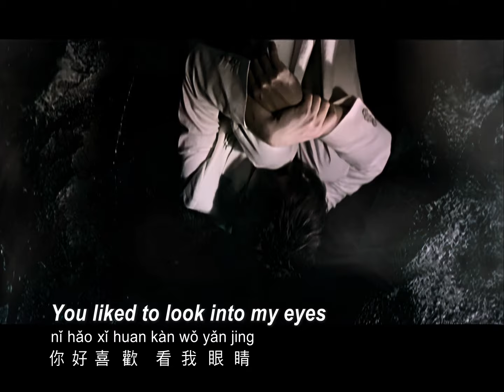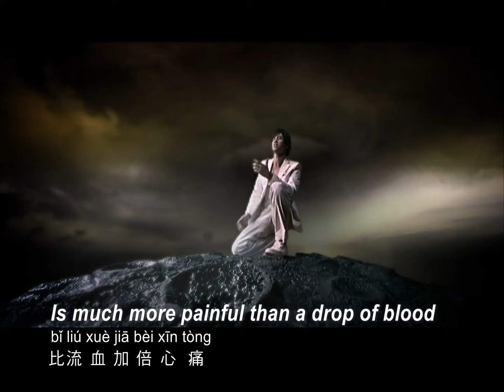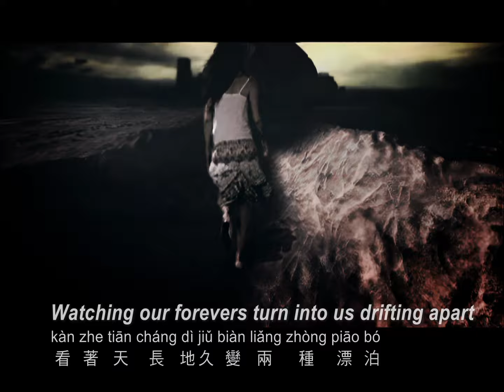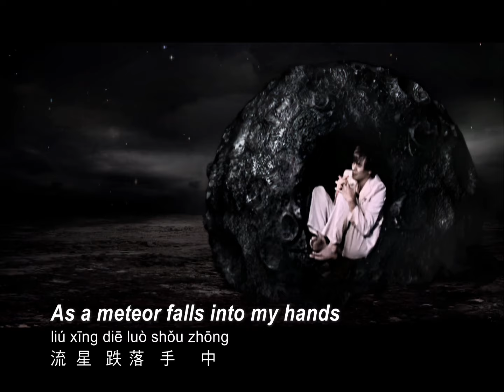【ENG SUB】Sam Lee 李聖傑【The Starry Sky in Your Eyes 眼底星空】Official Music Video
作曲 李聖傑 蔡伯南

Lyrics by Shi-Fang
作詞 十方

Directed by Lai Weikang, Bill Chia
導演 賴偉康 比爾賈

You liked to look into my eyes
nǐ hǎo xǐ huan kàn wǒ yǎn jing
你好喜歡看我眼睛

You said there’s a universe in them
nǐ shuō shì yǔ zhòu de suō yǐng
你說是宇宙的縮影

As long as we weren’t apart, and the weather was clear
zhǐ yào méi yǒu fēn lí   tiān qì qíng
只要沒有分離 天氣晴

We could see the stars
néng kàn jiàn xīng xīng
能看見星星

I tried to love and cherish you, and tried to adjust myself
wǒ nǔ lì ài nǐ chǒng nǐ   tiáo zhěng zì jǐ
我努力愛你寵你 調整自己

Am I your partner or your neighbor?
wǒ shì lín jū hái shi bàn lǚ
我是鄰居還是伴侶

Time brought the cruel ending for us
shí jiān dài lái cán rěn jié jú
時間帶來殘忍結局

Was it love or friendship
zài ài qíng de gé bì   zhù yǒu qíng
在愛情的隔壁 住友情

The line in between is too sharp
jiè xiàn tài ruì lì
界線太銳利

I’m sorry but I had to cut it off
duì bu qǐ jiù yì dāo qiē kāi suǒ yǒu qīn mì
對不起就一刀切開所有親密

The starry sky in your eyes
yǎn dǐ xīng kōng
眼底星空

As the meteors began to fall
liú xīng kāi shǐ zhuì luò
流星開始墜落

Every tear of mine wants you to take good care
měi yī dī yǎn lèi shuō zhe nǐ yào hǎo hǎo zǒu
每一滴眼淚說著你要好好走

I turned away and fell into a black hole
zhuàn guò shēn diē rù hēi dòng
轉過身跌入黑洞

Watching our forevers turn into us drifting apart
kàn zhe tiān cháng dì jiǔ biàn liǎng zhòng piāo bó
看著天長地久變兩種漂泊

A tear from a man is much more painful than a drop of blood
nán rén liú lèi bǐ liú xuè jiā bèi xīn tòng
男人流淚比流血加倍心痛

眼底星空

As a meteor falls into my hands
liú xīng diē luò shǒu zhōng
流星跌落手中

I hold it tightly and pray to the heavens
wǒ jǐn jǐn wò zhe tái tóu xiàng shàng tiān qí qiú
我緊緊握著抬頭向上天祈求

May you find the tenderness first
yuàn nǐ xiān zhǎo dào wēn róu
願你先找到溫柔

Someone to dress your wounds and ward off your loneliness
yǒu rén bāo zā shāng kǒu yě dǎng zhù jí mò
有人包紮傷口也擋住寂寞

Thank you for loving me, no matter the wind nor the rain
xiè xiè nǐ péi wǒ péi ài   tīng yǔ zhuī fēng
謝謝你陪我陪愛 聽雨追風

Three years to maintain our love
yòng sān nián qù wéi xì gǎn qíng
用三年去維繫感情

Three seconds to break our tie
yòng sān miǎo zhōng jié shù guān xi
用三秒鐘結束關係

Only memories can take me back
shèng huí yì néng huí qu   néng wēn xí
剩回憶能回去 能溫習

And hold you tight
néng bǎ nǐ bào jǐn
能把你抱緊

Even if our love burns to ashes and rises as dark clouds
jiù suàn ài shāo chéng huī jìn yáng qǐ biàn wū yún
就算愛燒成灰燼揚起變烏雲

眼底星空

流星開始墜落

轉過身跌入黑洞

眼底星空

流星跌落手中

願你先找到溫柔

Thank him for giving you love and another starry sky
xiè xiè tā gěi nǐ gěi ài   lìng yī gè    xīng kōng
謝謝他給你給愛 另一個 星空